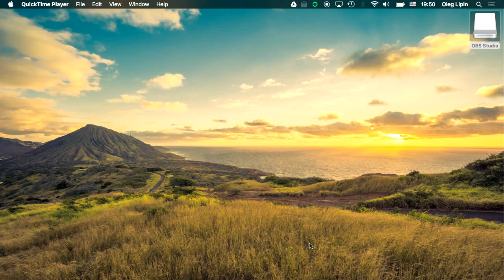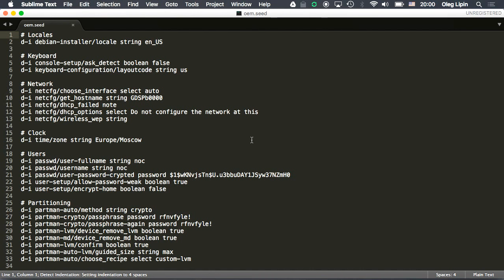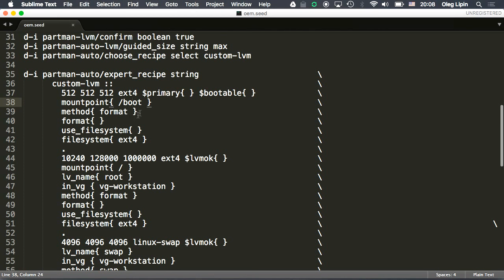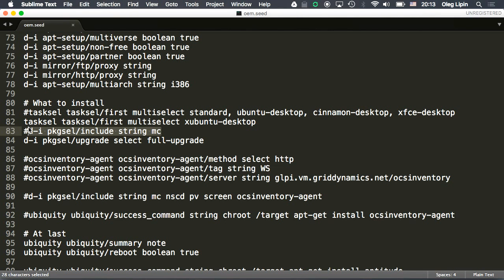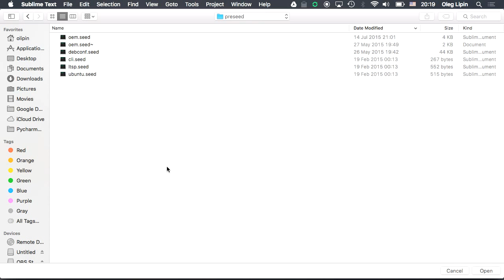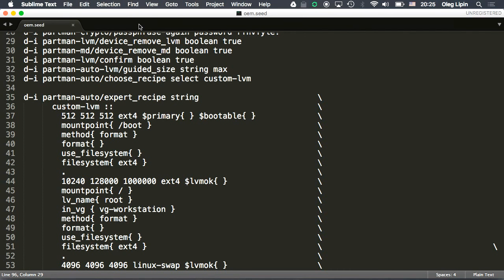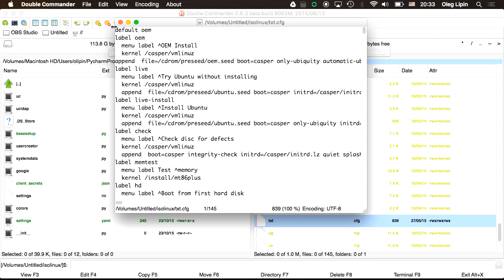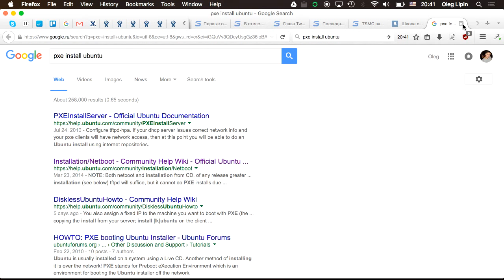Автоматическая установка Ubuntu (Debian)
Как создать файл ответов preseed и настроить автоматическую установку Ubuntu. Особенности установщика Ubiquity.